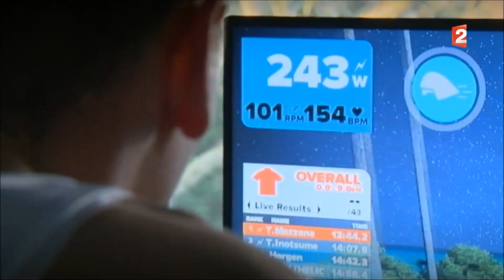"TRAINING AND PERSEVERANCE" _ Cycling Motivation 2017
Salut a tous, aujourd'hui on se retrouve pour une nouvelle vidéo qui se nomme "Training and Perserverence for Win".J’espère que la vidéo vous plaira et je tiens a remercier La Flamme Rouge qui est le pionnier du montage pour les Cycling Motivation pour m'avoir fait découvrir la chanson de cette vidéo...

A plus tard pour de nouvelles vidéos de cyclisme :)